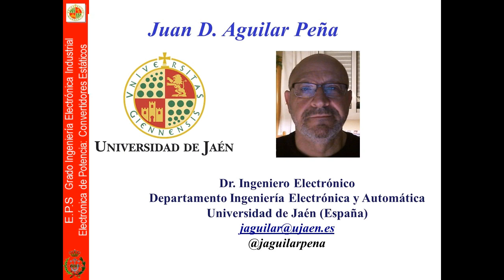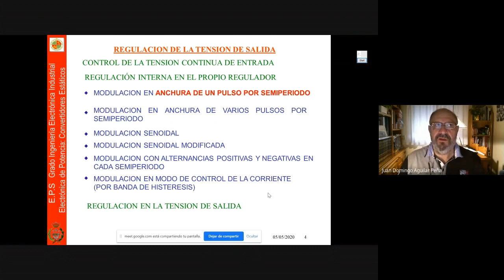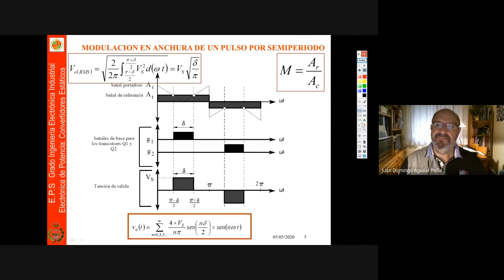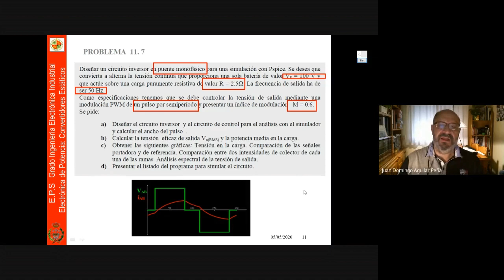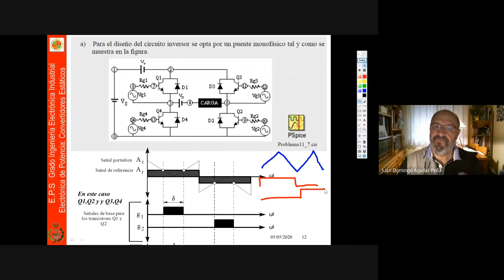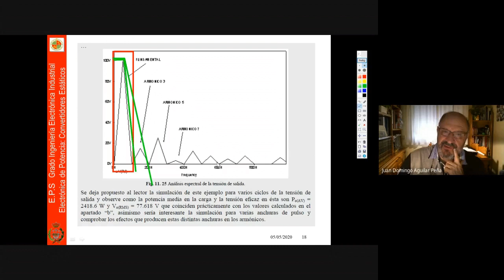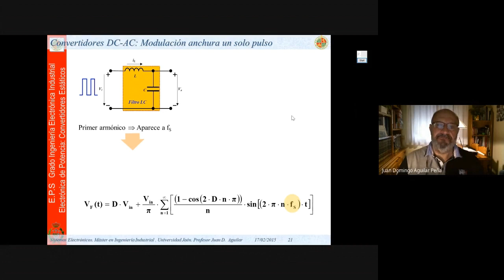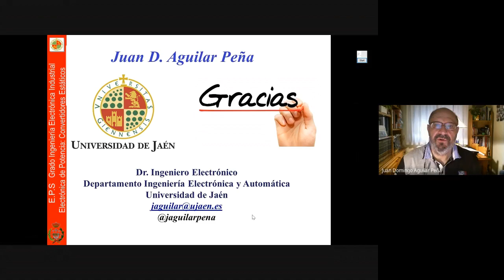Electrónica Potencia: Inversores, PWM I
Asignatura de Electrónica de Potencia del Grado de Ingeniero Electrónica Industrial y del Máster de Ingeniería Industrial. Escuela Politécnica Superior de Jaén. Introducción a los convertidores DC_AC, inversores. Introducción a la modulación PWM